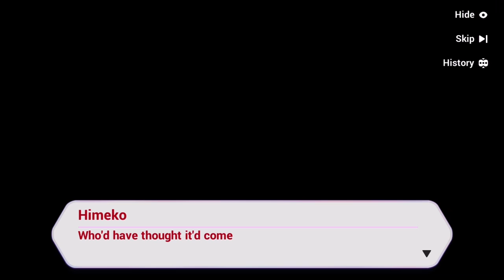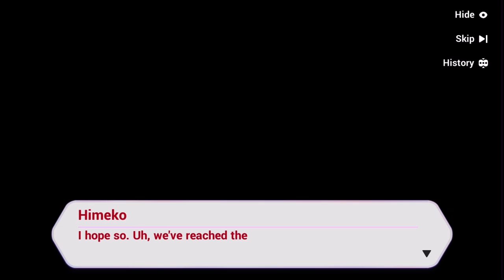[Honkai Impact 3] Event - Once Upon a Time in Shenzhou | Chapter 2 - Quest | 2-1 Security Door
Game: Honkai Impact 3 / Honkai Impact 3rd / 崩坏3
Platform: Android / iOS / Windows
Developer: Mihoyo Co. Ltd.